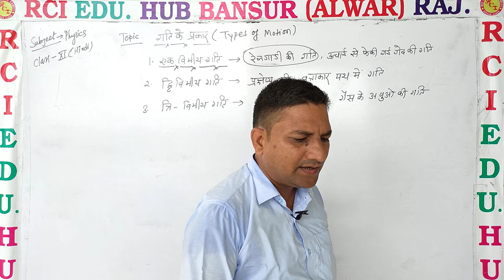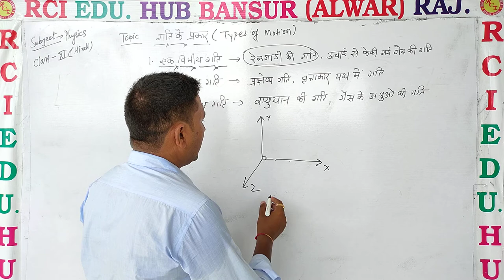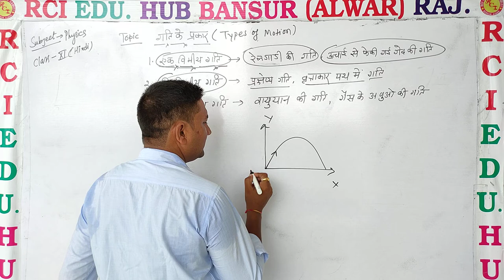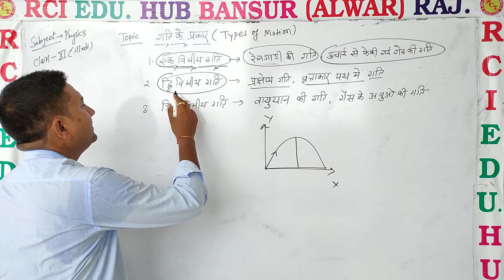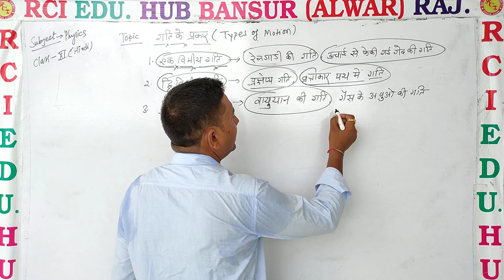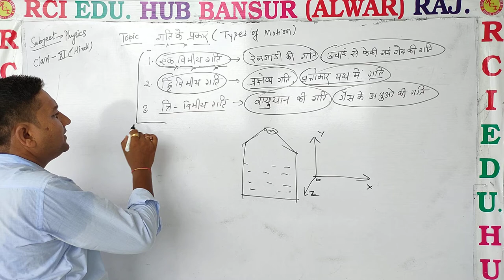गति के प्रकार ll Rci Edu. Hub Bansur Alwar Raj.ll BY RAVI SIR